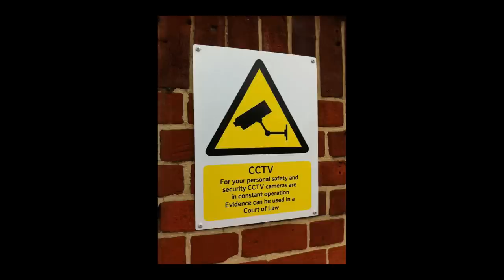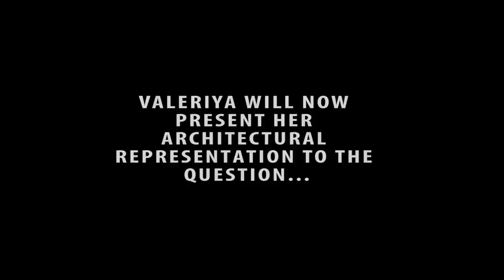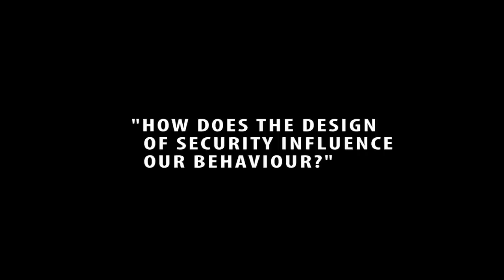How security and surveillance can influence our behaviour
By Danielle Groves, Lucinda Vieira-Martins & Ceylan Kemal

We looked into how security and surveillance can influence our behaviour in a public space and how the progression of design within technology has affected our society.